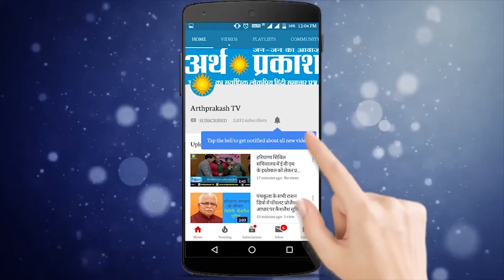कुरुक्षेत्र हादसा : पटाखा फैक्ट्री में आग, एक की मौत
कुरुक्षेत्र में नरकतारी रोड पर पटाखा फैक्ट्री में हुआ भीषण हादसा जिसमें कई लोग बुरी तरह से घायल हादसा इतना धमाकेदार था की फैक्ट्री की बिल्डिंग पूरी तरह हुई तहस-नहस पुलिस और 5 ब्रिगेड की 2 गाड़ियां मौके पर पहुंची

हादसे में 3 लोग बुरी तरह से घायल अभी भी एक व्यक्ति के अंदर दबे होने की आशंका धर्मनगरी  फैक्ट्री में हुआ भीषण हादसा धमाके में तीन लोग जख्मी,  हादसा इतना जोरदार था की फैक्ट्री की बिल्डिंग पूरी तरह हुई तहस-नहस